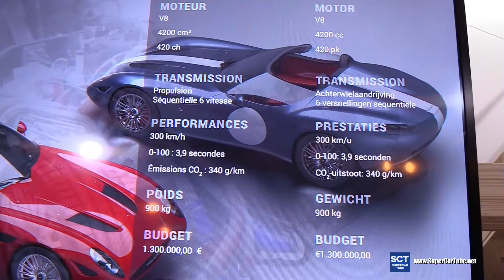Maserati Zagato Mostro - Exterior Walkaround - Dream car 2020 Brussels Auto Show